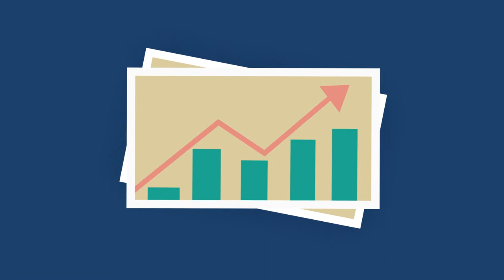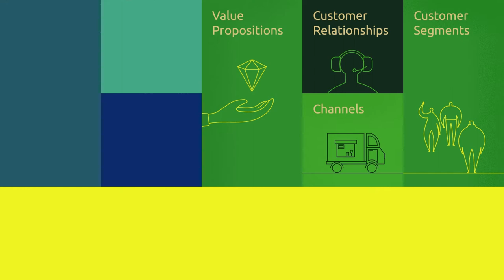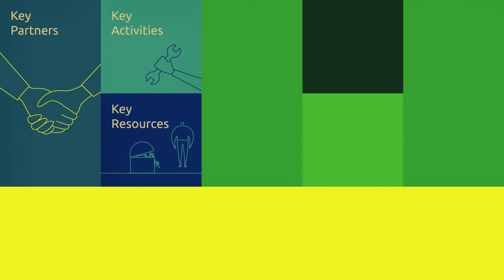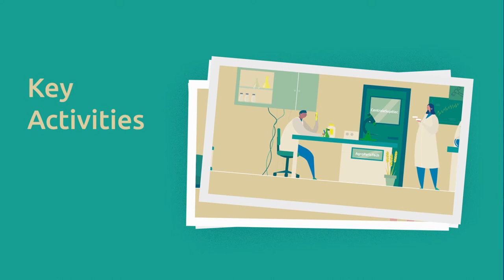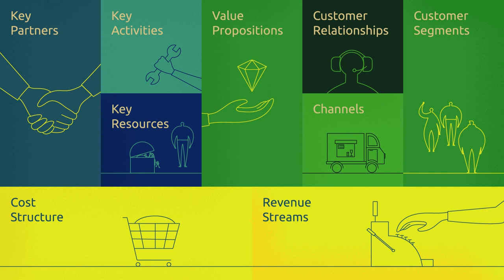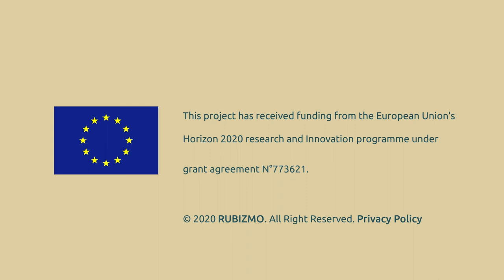RUBIZMO Animations swe #01 - Receptet för miljömässigt hållbar framgång på landsbygden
RUBIZMO har undersökt företag på landsbygden i 11 europeiska länder för att hitta innovativa företag och deras affärsmodell.

Uppdraget - Att fastställa framgångsrecepten och därmed inspirera andra att följa liknande banor.

Forskning visar att innovation på landsbygden är nära kopplad till entreprenörskap, uppfinningsrikedom, geografisk plats och befintliga stödnätverk.

En affärsplan - ”Business Model Canvas” - visar styrkorna, svagheterna och potentialen hos befintliga företag och företag under utveckling. Modellen kan även användas för att skapa helt nya idéer. Den hjälper företagare att tänka på alla viktiga faktorer i ett framgångsrikt företag.

Lär dig mer om den här modellen och upptäck olika typer av innovativa företag som RUBIZMO har identifierat.